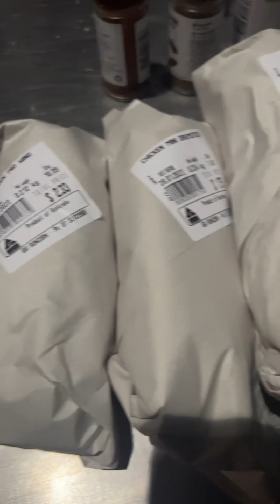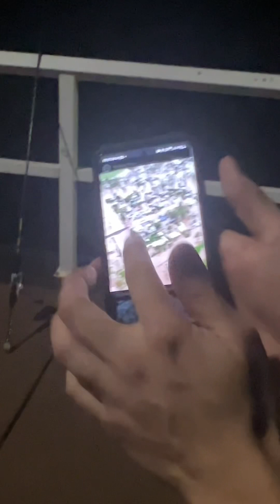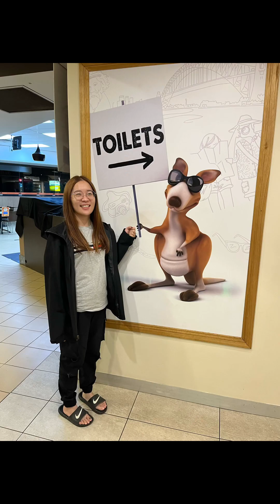布里斯本｜澳洲版LA LA LAND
澳洲版 LA LA LAND

📍Shorncliffe Pier
Address: Park Parade, Shorncliffe QLD 4017

想獲取更多資訊，可以follow我的Instagram：amyc_0221